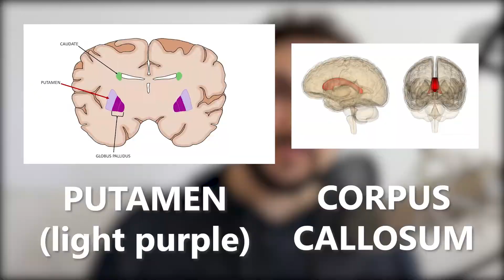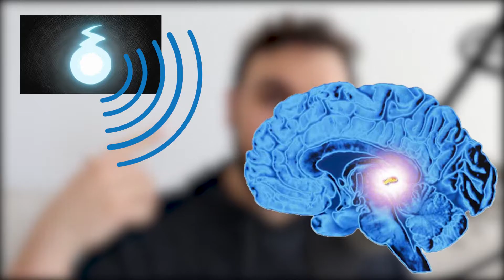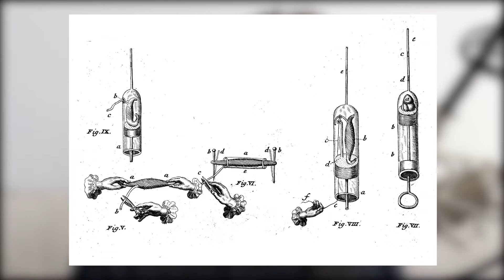Brain Science in the Renaissance: History of Neuroscience #3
This video is the third of 7 about the history of neuroscience. This third episode focuses on neuroscience in the Renaissance. In this video I talk about Andreas Vesalius, Rene Descartes, Jan Swammerdam, and Thomas Willis! We will discuss the discoveries and theories that these great contributors to neuroscience had, that helped us in our understanding of the brain! I also mention an interesting treatment Thomas Willis came up with involving a stick, someone to swing it, and a troubled brain.

Take care of your brains!